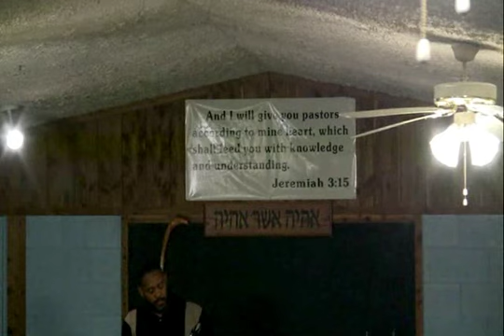Scripture Study with Pastor Dowell 05-21-12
Weekly Scripture Study with Pastor Dowell. Pastor Dowell shares the word of YAH with wisdom, knowledge and Truth!

Join us for Scripture Study every Tuesday evening, 7pm (cst) / 8pm (est)...